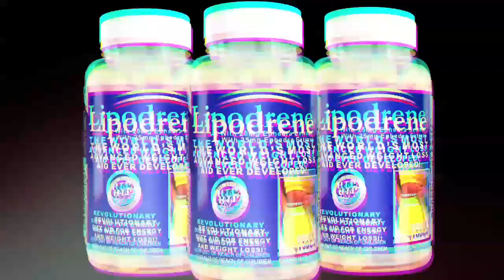2018 ARNOLD CLASSIC - WHEELCHAIR WINNER - HAROLD KELLEY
Ron Harris interviews wheelchair bodybuilding winner Harold Kelley at the 2018 Arnold Classic.